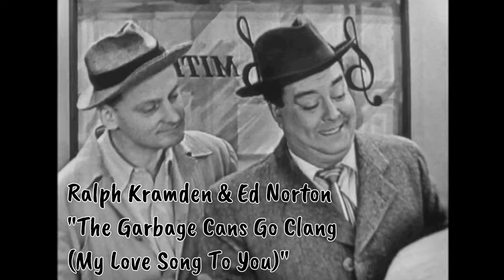Classic Funny Songs Compilation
Voting for the Classic Clean Comedy Awards, comes out on Instagram, with new rounds every night!

Here is the post that describes the Classic Clean Comedy Awards in a little more depth:

If you would like to hear the full songs, here is the list of where they each came from:
Barney Fife "Welcome Sweet Springtime" from The Andy Griffith Show episode, "Barney And The Choir"
Ralph Kramden & Ed Norton "The Garbage Cans Go Clang (My Love Song To You" from The Honeymooners episode, "The Songwriters"
Granny "Wanna Go Home" from The Beverly Hillbillies episode, "Flatt, Clampett And Scruggs"
Hazel & The Sunshine Girls "Sunshine Girls Club Theme Song" from the Hazel episode, "The Investment Club"
Danny Williams & Charlie Halper "A Piece Of Pizza Cha-Cha-Cha" from The Danny Thomas Show episode, "The Singing Sisters"
Ernest T. Bass "Old Aunt Maria" from The Andy Griffith Show episode, "Mountain Wedding"
The Honeybees "You Need Us" from the Gilligan's Island episode, "Don't Bug The Mosquitoes"
Wally Plumstead Featuring Ricky Nelson "Have I Told You Lately That I Love You" from The Adventures Of Ozzie And Harriet episode, "Wally's Pen Pal"
Rob Petrie's Uncle Hezekiah "Me & My Shadow" from The Dick Van Dyke Show episode "The Great Petrie Fortune"
Aunt Bee & Opie Taylor "Toot Toot Totsie" from The Andy Griffith Show episode, "Aunt Bee's Medicine Man"
Ricky Ricardo (With Lucy Ricardo) "Fernando The Matador" from the I Love Lucy episode, "Bullfight Dance"
Jerry Helper's Delivery Boy "Singing Message" from The Dick Van Dyke Show episode, "Punch Thy Neighbor"
Marcia & Carol Brady "Me & My Shadow" from The Brady Bunch episode, "The Show Must Go On??"
Uncle Joe & The Ladybugs "Be My Beetle" from the Petticoat Junction episode "The Ladybugs"
Jed Clampett "Well Baby" from The Beverly Hillbillies episode, "The Clampett's Go Hollywood"
The Brady Kids "Time To Change" from The Brady Bunch episode, "Dough Re Mi"